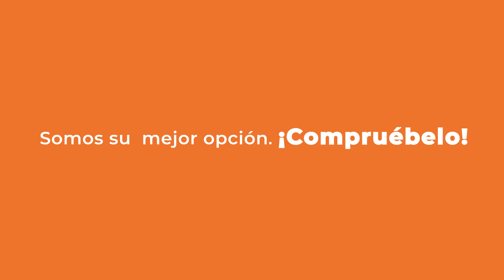Andamio Multidireccional - Terra Equipos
¿Sabía usted que el andamio multidireccional es el sistema más seguro, estable y flexible del mercado? Sus principales ventajas son:

✅ Libertad de giro en todo su perímetro (360°) lo que lo hace adaptable a cualquier geometría.
✅ Proporciona rigidez y estabilidad gracias a su sistema de conexión con cuña de apriete sin necesidad de tornillos y con función AutoLock.
✅ Fácil montaje, desmontaje, almacenaje y transporte, creando un ahorro de tiempo y dinero.
✅ Gran capacidad de carga.
✅ Múltiples aplicaciones: Apuntalamiento, andamio de carga, puentes temporales, torres de acceso y más.

Si desea obtener mayor información sobre este sistema de andamiaje, por favor ingrese al siguiente enlace